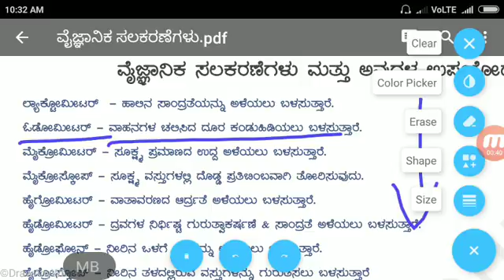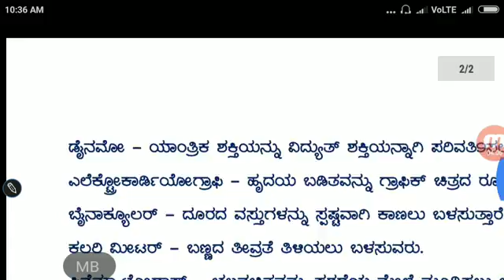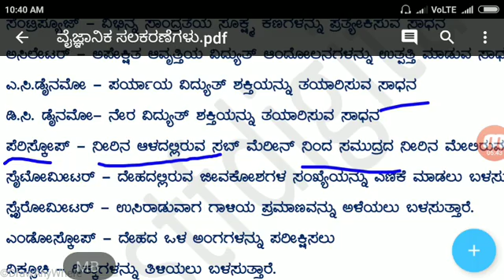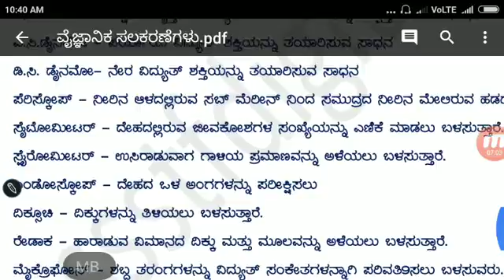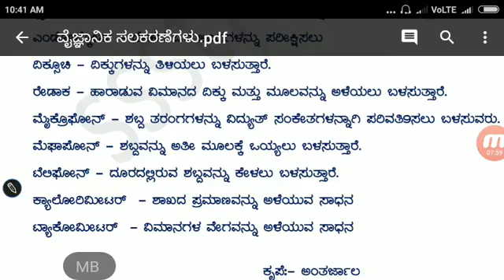RRB group D AND SSC GD Constable important science questions and answers, ಕನ್ನಡ ಸಾಮಾನ್ಯ ಜ್ಞಾನ, GK,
ವೈಜ್ಞಾನಿಕ ಸಲಕರಣೆಗಳು ಮತ್ತು ಉಪಯೋಗ,